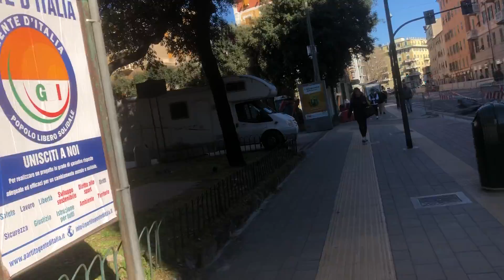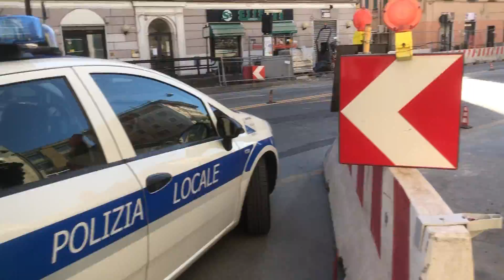Riqualificazione di Via Cornigliano a Genova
Via Cornigliano.
Proseguono i lavori che stanno trasformando Cornigliano importante nella storia di Genova. Un intervento radicale sull’arteria di quartiere con un progetto che aumenta la vivibilità per gli abitanti, crea nuovi spazi verdi, realizza una pista ciclabile per tutta la sua lunghezza, nuova illuminazione e nuovo arredo urbano, insomma: la rende più bella! Come in tutte le opere di questo tipo, c'è un cantiere mobile, diviso per fasi di circa 200 metri e pensato per ridurre al minimo i disagi per i Cittadini e il traffico di Cornigliano. Le Imprese che partecipano a questa realizzazione chiedono ai Cittadini pazienza e comprensione, saranno ben ricompensati dal risultato.